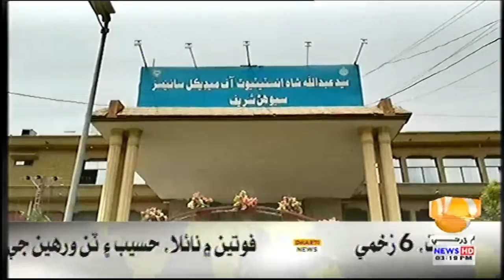03 PM Bulletin || Dharti TV News || 25 August 2022